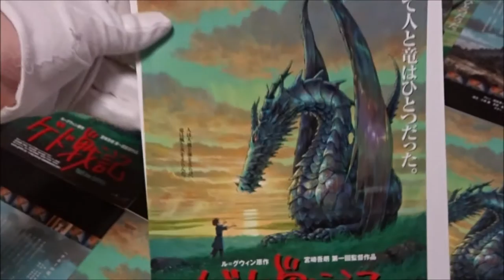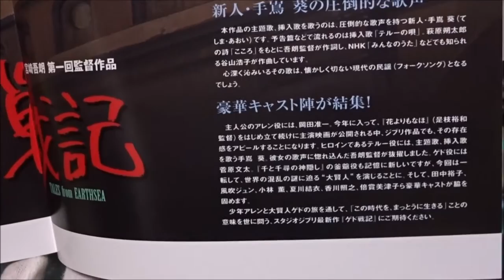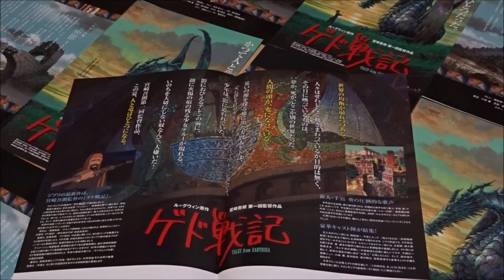ゲド戦記 (A) (2006) 映画チラシ 岡田准一 手嶌葵 毎日大量動画アップ中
●ゲド戦記 A 2006 映画チラシ
2006年7月29日公開
 岡田准一 アレン
 手嶌葵 テルー
 菅原文太 ハイタカ（ゲド）
 田中裕子 クモ
 香川照之 ウサギ
 風吹ジュン テナー
 内藤剛志 ハジア売り
 倍賞美津子 女主人
 夏川結衣 王妃
 小林薫 国王
 飯沼慧
 阪脩
 梅沢昌代
 神野三鈴
 池田勝
 鵜澤秀行
 藤堂陽子
 八十川真由野
 宝亀克寿
 田村勝彦
 関輝雄
 斎藤志郎
 加瀬康之
 高橋耕次郎
 田中明生
 廣田高志
 西凜太朗
 清水明彦
 高橋克明
 佐藤淳
 中村悠一
 白鳥哲
 櫻井章喜
 鍛治直人
 杉山大
 西岡野人
 上川路啓志
 植田真介
 田中宏樹
 佐川和正
 細貝弘二
 清水圭吾
 瀧田陶子
 築野絵美
 高野智実
 愛佳
 佐藤麻衣子
 加藤英美里
 渡辺智美
 木川絵理子
地海傳說
Сказания Земноморья
게드전기: 어스시의 전설
毎日大量動画アップ中
一日20動画アップ中
 1日10万回再生